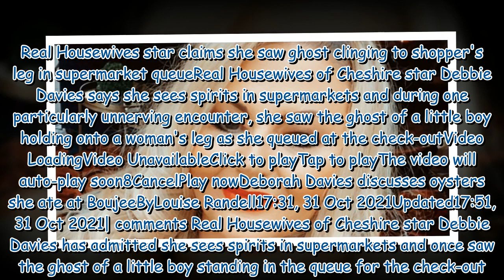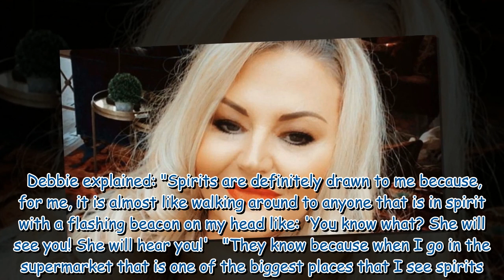Real Housewives star claims she saw ghost clinging to shopper's leg in supermarket queue